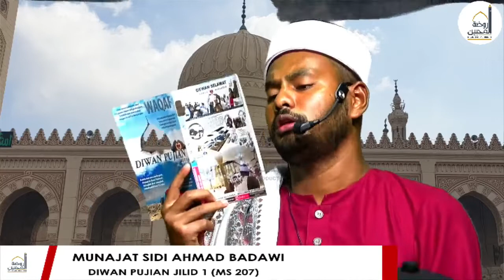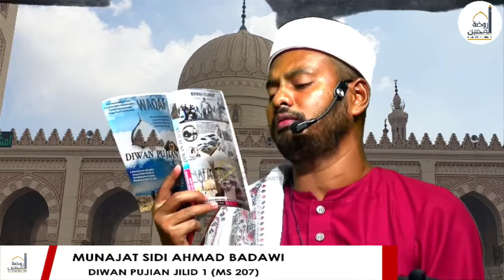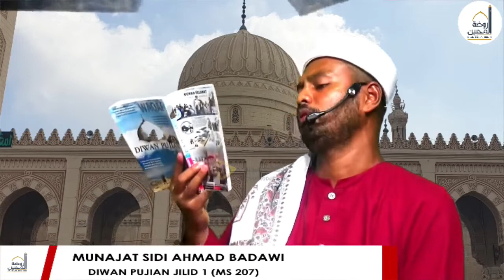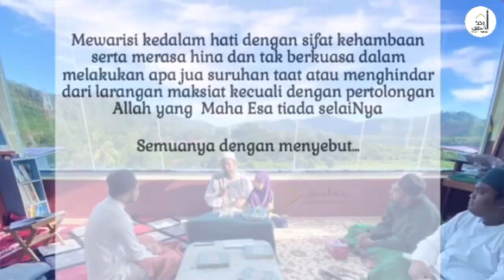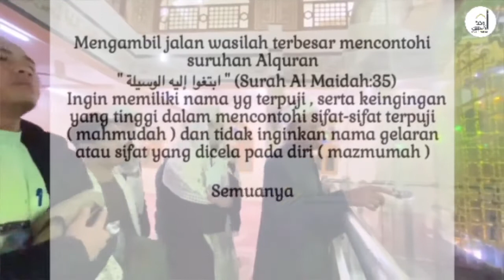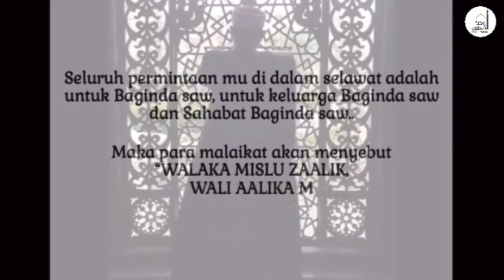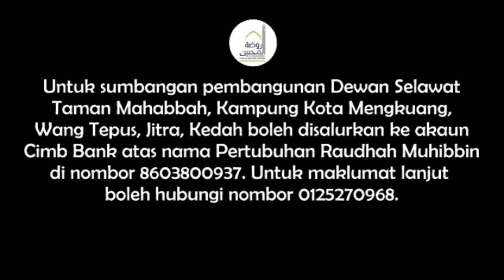HAYATI PENGERTIAN MUNAJAT SIDI AHMAD BADAWI (PART 1) | USTAZ NEEZAM AL-BANJARI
Info: DIRAKAMAN SECARA LIVE DI FACEBOOK PAGE USTAZ NEEZAM AL-BANJARI PADA 18 OGOS 2020.

Jualan Online Produk Keluaran Raudhah Muhibbin:
1. CD Qasidah Album Ku Ingin MenatapMu di Syurga (Kumpulan Babul Mustofa)
2. CD Qasidah Album Air Mata Paling Berharga (Kumpulan Babul Mustofa)
3. CD Qasidah Album Cinta Pendosa (Kumpulan Babul Mustofa)
4. Buku Diwan Pujian Jilid 1
5. Buku Diwan Pujian Jilid 2
6. Buku Diwan Pujian Jilid 3
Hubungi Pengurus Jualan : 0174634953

Nombor Pendaftaran :
Pertubuhan Raudhah Muhibbin
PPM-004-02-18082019